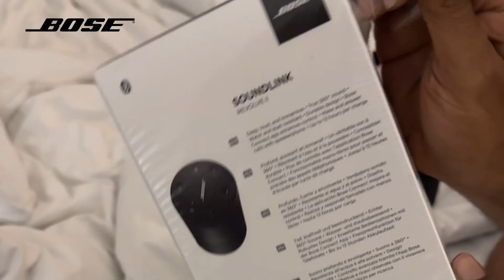Dubai Shopping | Tamil vlog | IPhone | 2023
Dubai shopping at City choice general trading
iPhone , Camera, GoPro, DJI drone ,Perfumes etc …

Sales manager Haneef -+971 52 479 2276